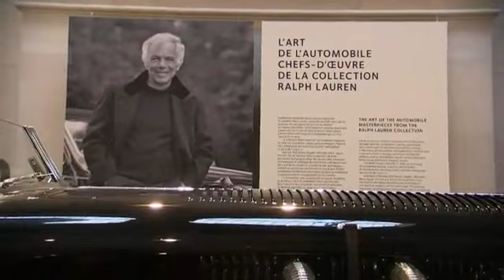Ralph Lauren Classic Car Collection Exhibition in Paris (Part 2)